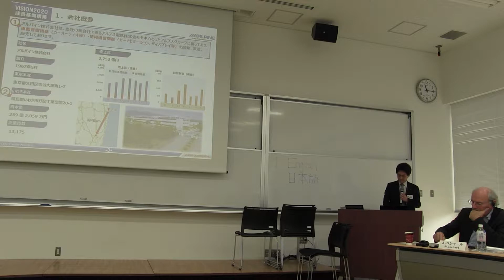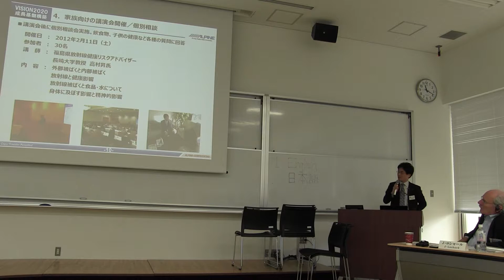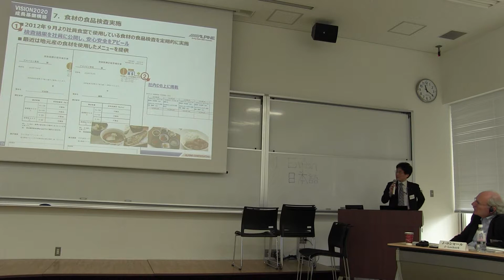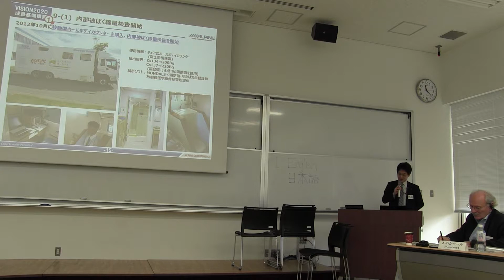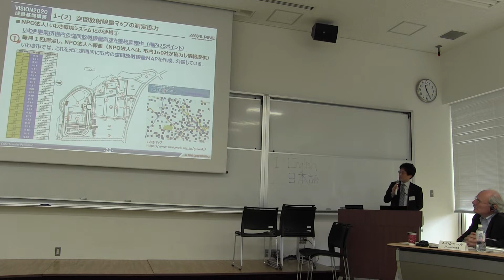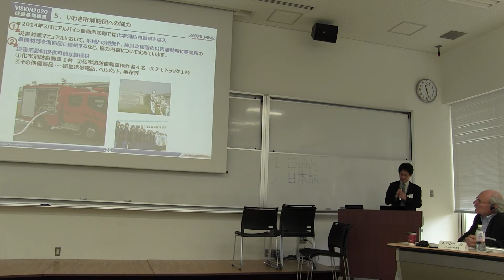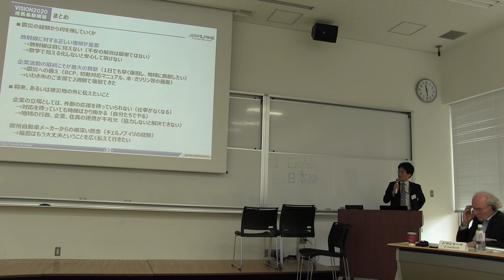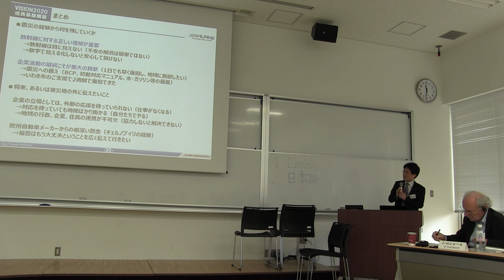2018 12 15 05 地元企業の観点から（吉岡正士：アルパイン（株））